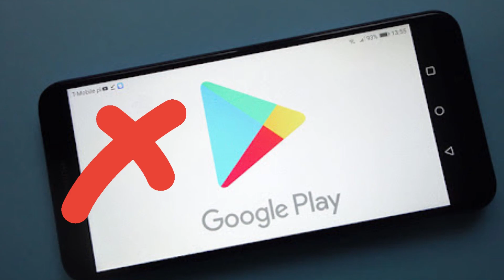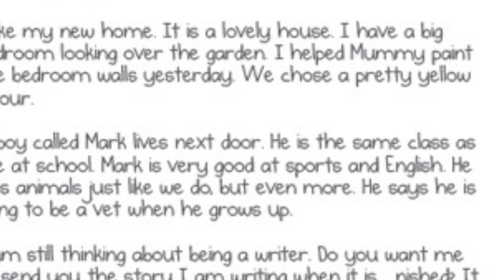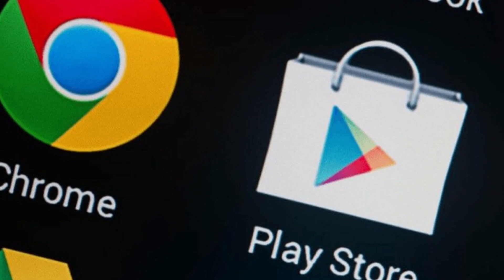Google Play Services Will Stop Working In Pakistan?|| Is it true?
Google play store will stop working in Pakistan after 01 December 2022. Pakistan IT minister Amin ul Haq clarify that the google play store will be not available for some users who use paid applications.